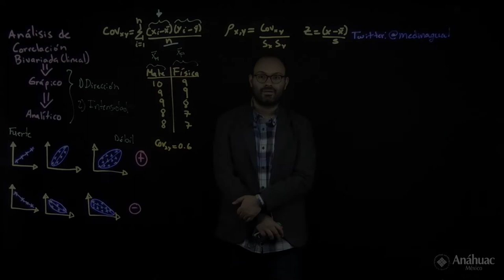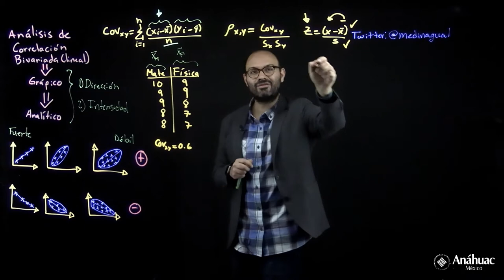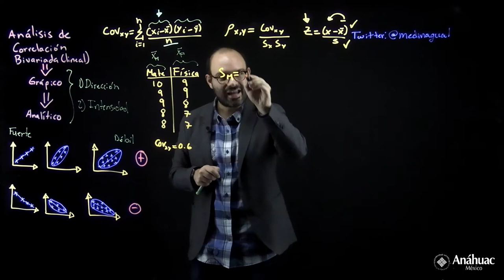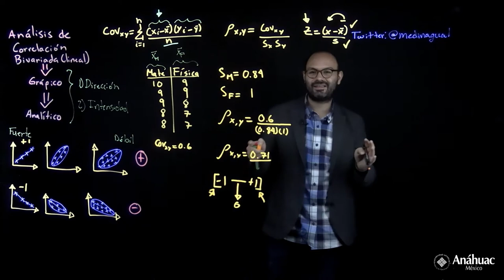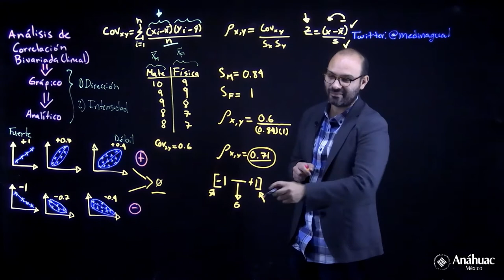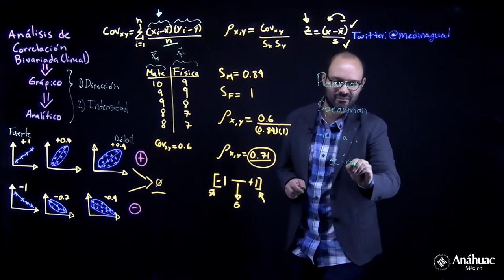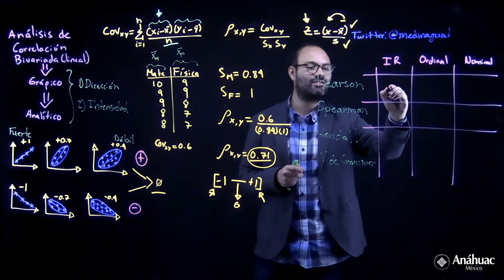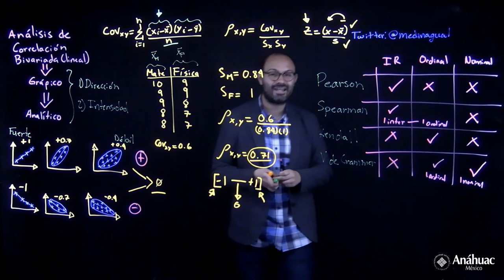Análisis de correlación bivariada (cálculo del coeficiente, parte 2)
En este video, se continúa explicando un ejemplo de cálculo e interpretación de coeficiente de correlación. Finalmente se muestran distintos coeficientes de correlación dependiendo del nivel de medición de las variables.